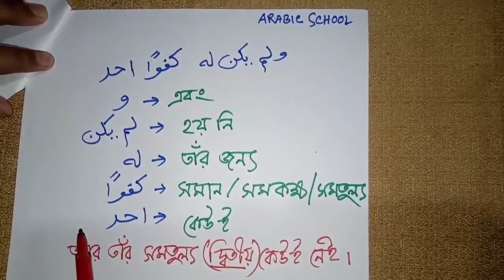শব্দার্থে সূরা আল ইখলাস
শব্দার্থে আল কুরআন সিরিজ। এখানে পবিত্র কুরআন এর শব্দার্থ গুলো আপলোড করা হবে।
( হে রাসুল)  বলুন, তিনি আল্লাহ এক। আল্লাহ অমুখাপেক্ষী।  তিনি কাউকে জন্ম দেননি এবং তিনিও কারো হতে জন্মগ্রহণ করেন নি। আর তার সমকক্ষ কেউ নেই।